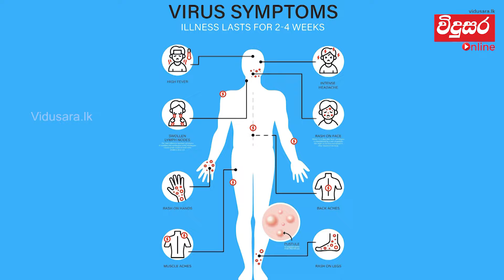MPox ගෝලීය සෞඛ්‍ය හදිසි අවස්ථාවක් වන්නේ ඇයි?